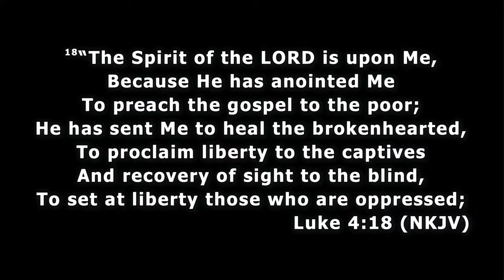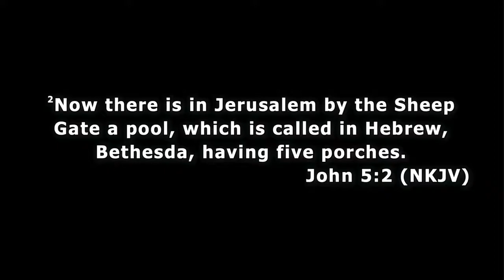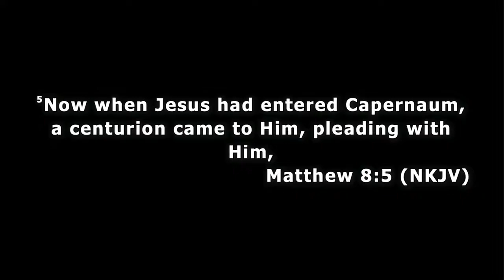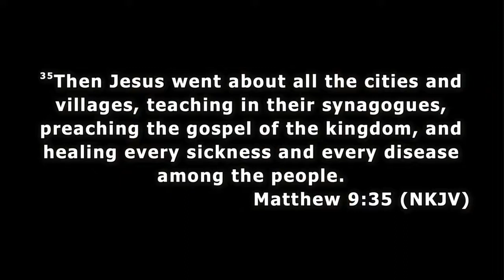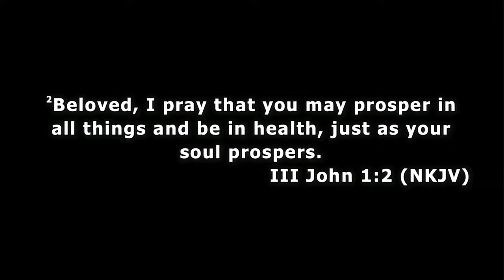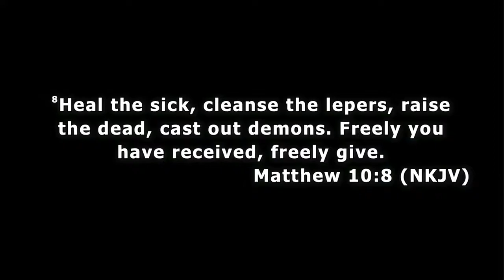Pastor Phil Mills - The Healing Christ 10-23-2021